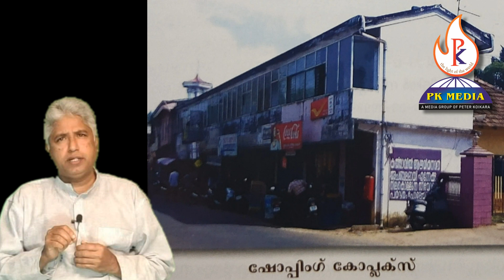മേലൂർ പള്ളി | meloor | പുഷ്‌പഗിരി | ശാന്തിപുരം | തിരുഹൃദയക്കുന്ന് | നടുത്തുരുത്ത് | അത്ഭുതപുരം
പറമ്പത്തറ അച്ചന്റെ കാലത്ത് വായ്‌പ എടുത്തു എന്ന കാര്യം സംഭവിച്ചിട്ടില്ല എന്ന് മനസ്സിലാക്കുവാൻ കഴിഞ്ഞു. തെറ്റായി പറഞ്ഞതിൽ ക്ഷമിക്കണം. വീഡിയോയിൽ എഡിറ്റ് ചെയ്യാൻ പറ്റുന്നില്ല.- PK MEDIA VOICE

ലഭ്യമായ ചരിത്ര രേഖകൾ പരിശോധിച്ചാൽ 1788-ൽ മേലൂർ പ്രദേശത്ത് ഒരു പ്രാർത്ഥനാലയം ഉണ്ടായിരുന്നതായി കാണാം. അക്കാലത്ത് ഈ പ്രദേശത്തെ ഭൂവുടമയായിരുന്ന ചിറക്കൽ കോവിലകത്തുനിന്നും മേലൂർ ദേശത്തെ പാലക്കാപ്പറമ്പ് എന്നറിയപ്പെട്ടിരുന്ന സ്ഥലം മുപ്പത് ദണ്ഡ് നീളത്തിലും ഇരുപത്തിയേഴ് ദണ്ഡ് വീതിയിലും ഒരു കുരിശുപള്ളിക്കായി നൽകി എന്നും അതിന് തിരുമുൽക്കാഴ്ചയായി കല്പിച്ച പതിനാറ് പണം ആണ്ടുതോറും കൊരട്ടി പ്രവർത്തിയിൽ കൊടുക്കണമെന്നുമുള്ള തീട്ടൂരം 1788-ൽ ഓലയിൽ എഴുതിയത് ലഭിച്ചിട്ടുണ്ടത്രെ. അക്കാലത്ത് മേലൂരിൽ നൂറ്റമ്പതോളം നസ്രാണി മാപ്പിളമാരുടെ കുടുംബങ്ങൾ ഉണ്ടായിരുന്നതായും രേഖകൾ ഉണ്ട്.